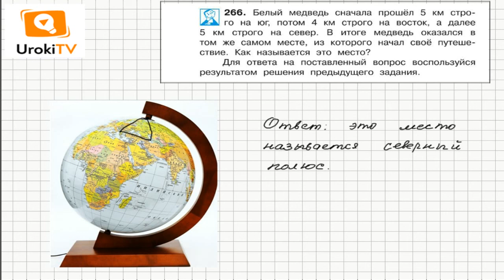Задание 266 – ГДЗ по математике 4 класс (Чекин А.Л.) Часть 2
Место, из которого начал свое движение белый медведь, – по условию задания 266 – называется Северным Полюсом. А шел медведь вначале по меридиану на юг, свернул на параллель, а затем снова повернул, но уже на другой меридиан и шел по нему на север, пока не оказался в месте, где пересекаются все меридианы - на Северном полюсе.